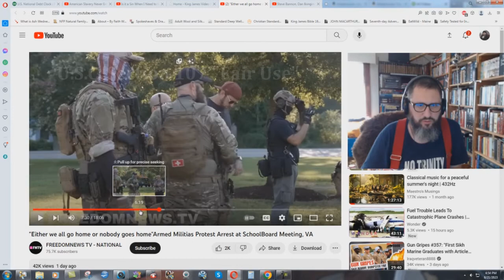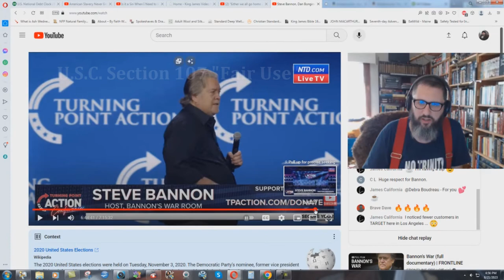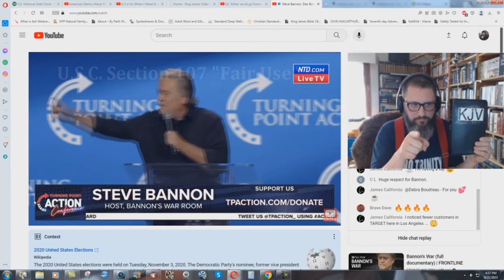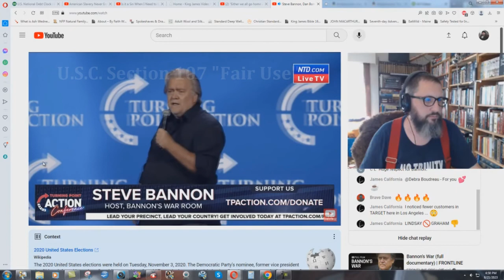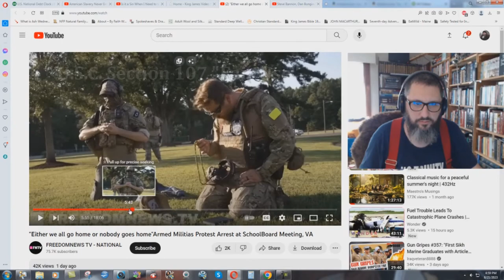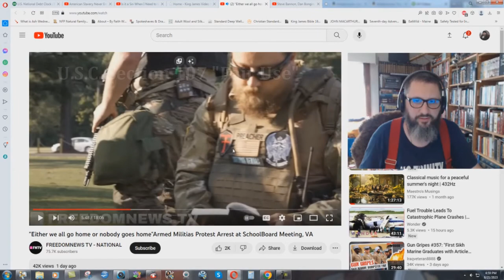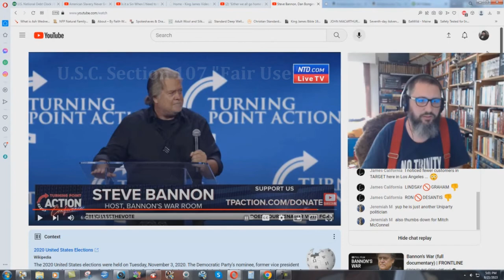Right Wing Papists Preparing For A Holy War